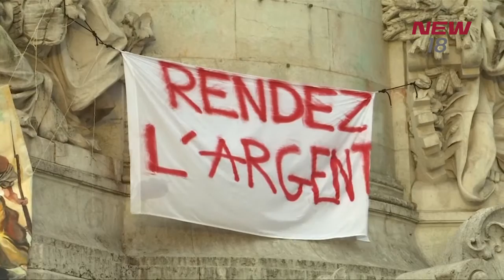ฝรั่งเศสกระอัก ม็อบเสื้อกั๊กเหลือง สร้างหายนะต่อเศรษฐกิจของประเทศ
เจ้าหน้าที่รัฐบาลฝรั่งเศส เปิดเผยเมื่อวันอาทิตย์ว่า มีผู้ถูกจับกุมมากกว่า 1,700 คนทั่วฝรั่งเศส ระหว่างการประท้วงของกลุ่ม “เสื้อกั๊กเหลือง” ขณะที่กลุ่มผู้ประท้วงที่ปะทะกับตำรวจปราบจลาจล ทำให้กรุงปารีส ได้รับความเสียหายมากกว่าเมื่อหนึ่งสัปดาห์ก่อน รัฐมนตรีคลังยอมรับว่า นี่คือหายนะต่อเศรษฐกิจของประเทศ